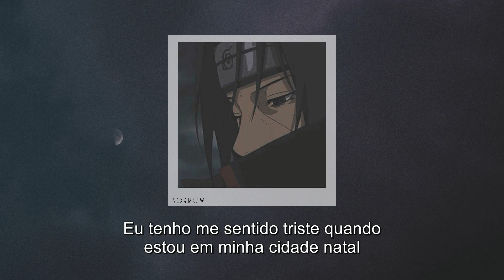lil nahc - deadman (ft. yung ak) (prod. splashgvng) (legendado)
LIL NAHC

ＣＡＮＡＬ

YUNG AK

SPLASHGVNG

Lyrics

Call me a dead man walkin in the shadows stepping lightly
I don’t make a sound so I ain’t got nobody by me
Beside me
Smokin all alone beneath the pine trees
Sleepin on my own ever since you said goodbye to me

The veil around me cold, know it’s hauntin me
Feel it in my bones and it’s flowing through my arteries
Pardon me
Callin from below he want a part of me
Lay me in the mulch and have my body do the gardening

And after all the time that I gave you
I guess nothin ever bullet proof

Cuz I’m a deadman walkin
Can’t you see what I been through?
Stuck inside my home
With the reaper I miss you

I been feelin low down
When I’m in my hometown
Thoughts inside my head
I’m afraid it’s bout to go down

And I can feel it every night
I lie when I say I’m alright

But no I can’t hide
can’t escape it
Losing patience
And I hate this

So I’m grabbin the keys to my whip with my
Foot on the gas
no I won’t last
and I hope I crash